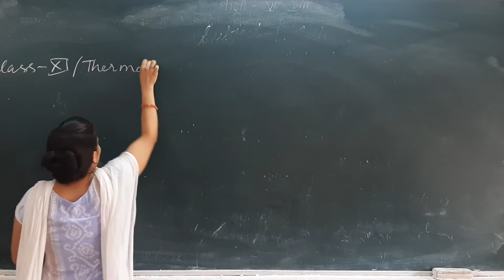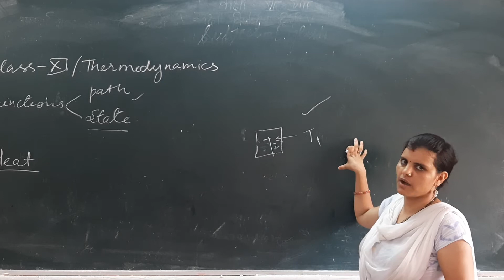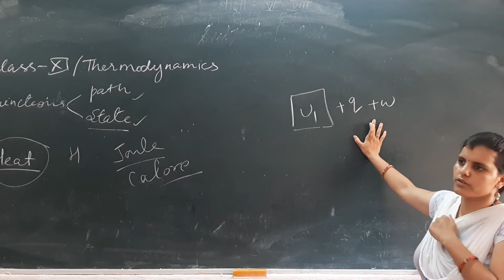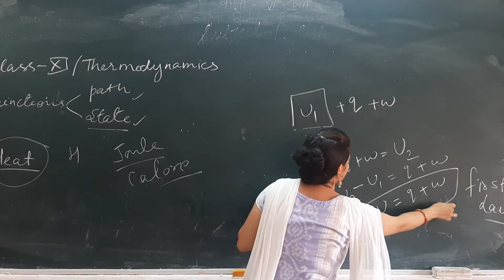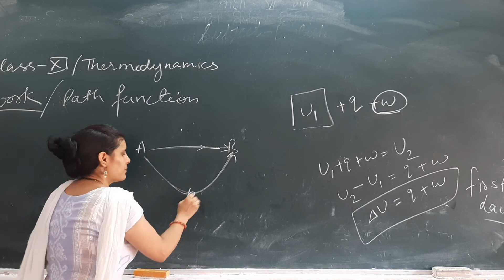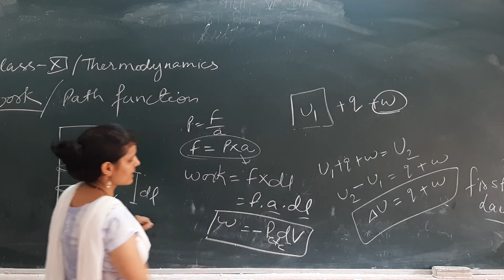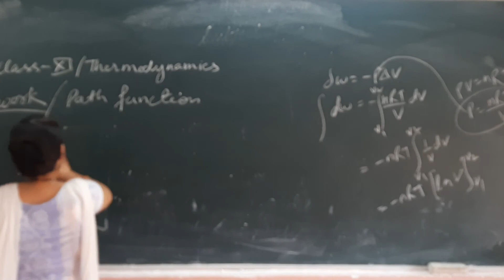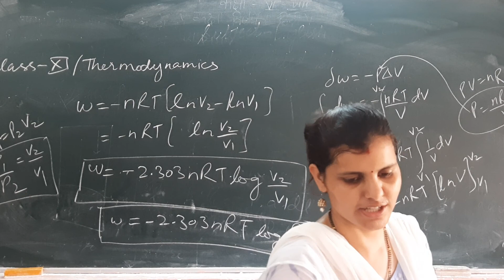Class XI Thermodynamics Part-2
Heat , internal energy, first law of Thermodynamics,  work